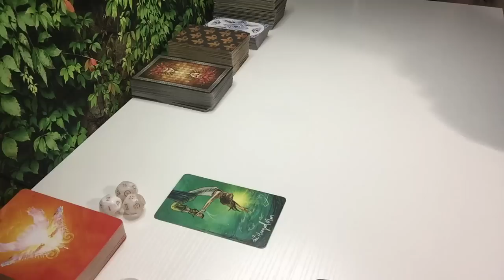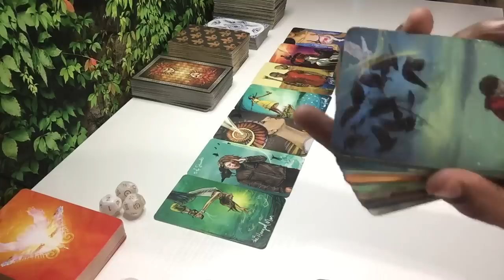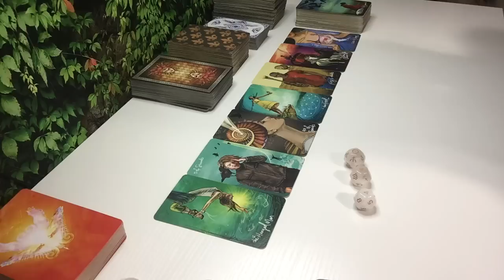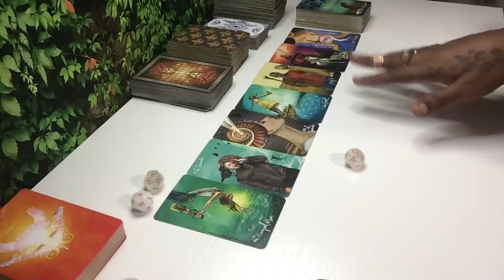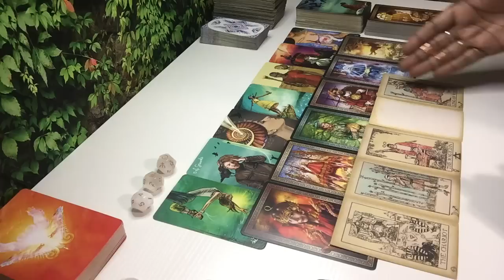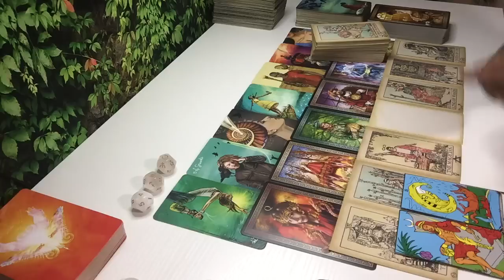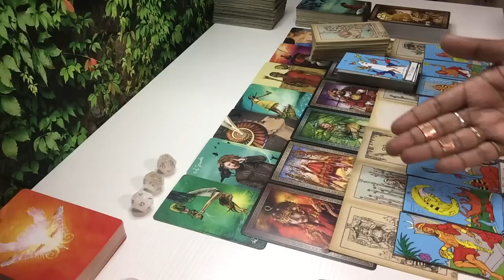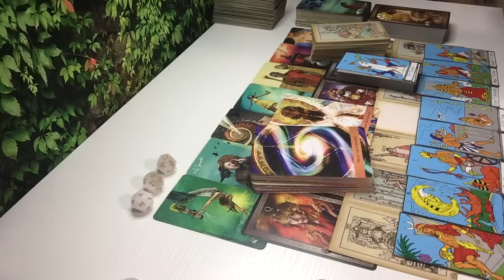THOUGHT THEY COULD RIDE YOUR COATTAIL FOREVER! TIME FOR SOMEONE TO FIND THEIR OWN PATH WITHOUT YOU!